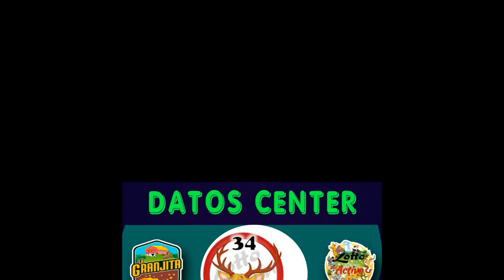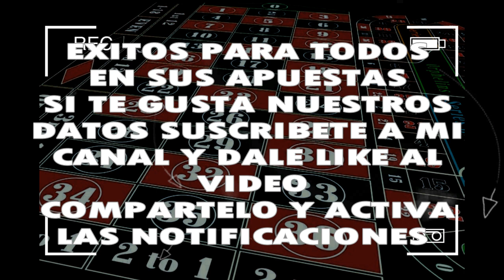LUNES 14/10/2019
◥◣PARLEY_FORCE◥◣